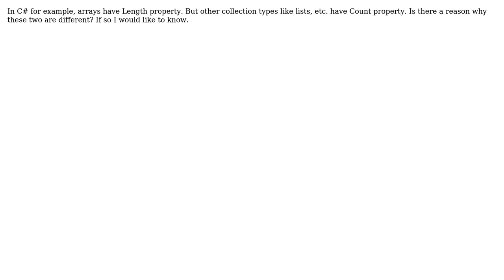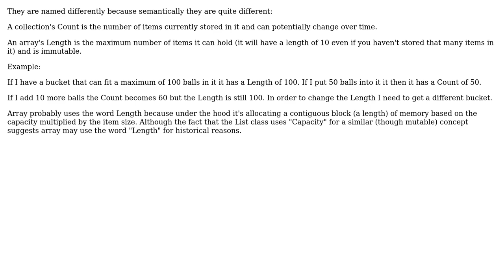Software Engineering: Why do arrays in .Net have Length but other collection types have Count?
With thanks & praise to God, and with thanks to the many people who have made this project possible! You are responsible for your own actions.